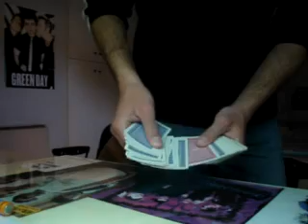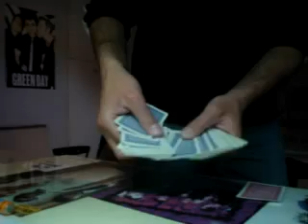Killer Card Trick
Great card trick. A must.